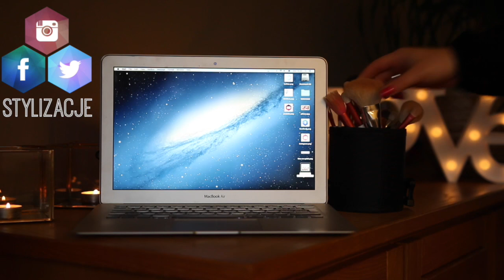HAUL: BUTY I CIUCHY! 👠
☠ ZNAJDŹ MNIE:
sklep - nowa biżuteria i case na telefon!

☠ LINKI:
botki mojej przyjaciółki (bardzo poleca!)

koszule H&M/Reserved/ Cubus
sukienka Cubus
spódnice Reserved

☠ NAPISZ DO MNIE/ SEND ME MAIL:
adres:
StylizacjeTV
WeWork, ul. Krucza 50
00-025 Warszawa

+ Canon 70D

☠ MUZYKA
Audionetwork
* ten film nie jest sponsorowany, wszystkie wyrażone w nim opinie są moimi własnymi. Dziękuję sklepowi Elilu.pl za buty oraz za nagrody do rozdania!

Rozdanie zakończone